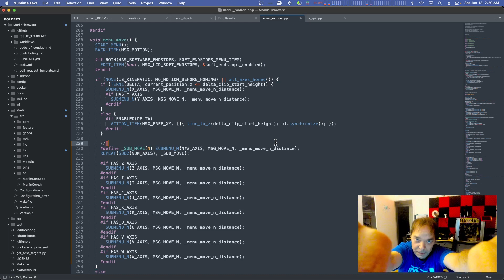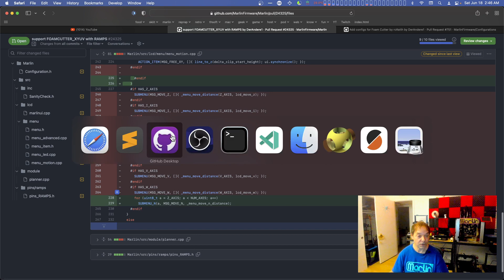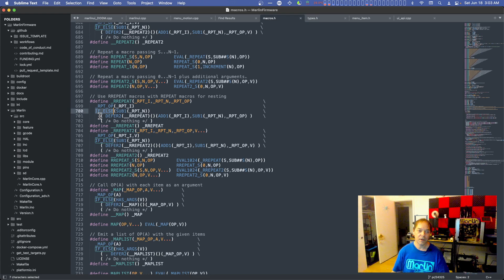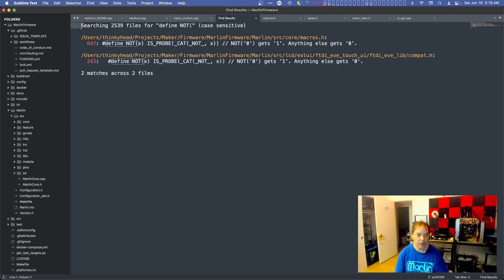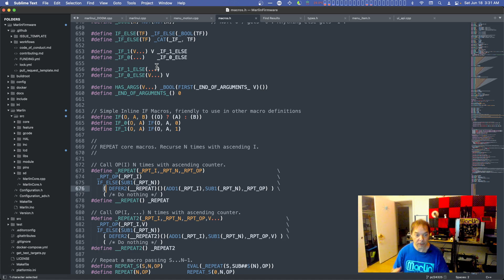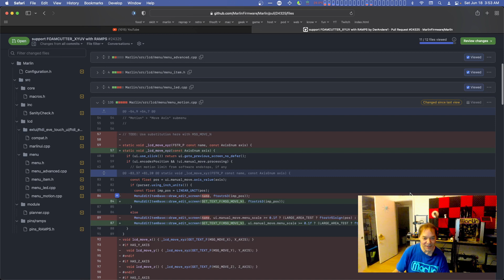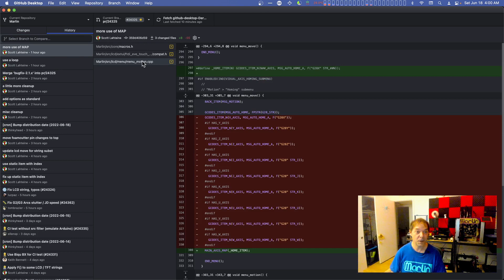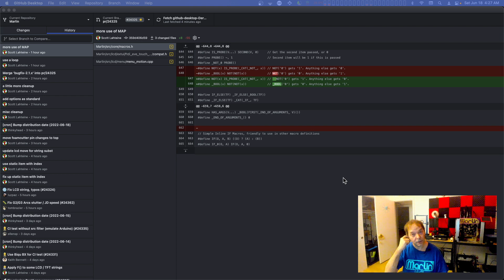June 17, 2022 — Part 2 — Marlin 2.x Followup – And what about Computer Science??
Returning to the Marlin PR in progress. Plus, my meandering thoughts in response to a question about Computer Science.

We've got Marlin Firmware schwag!